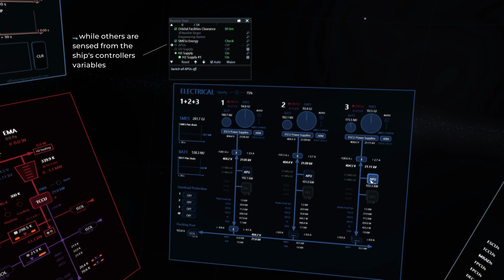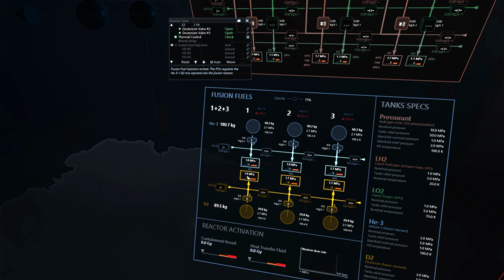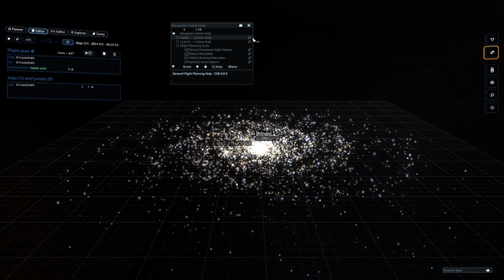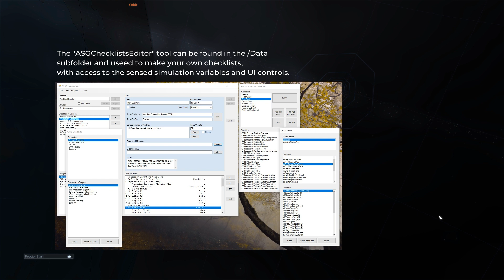ASG Electronic Checklists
The in-game checklists and help system.